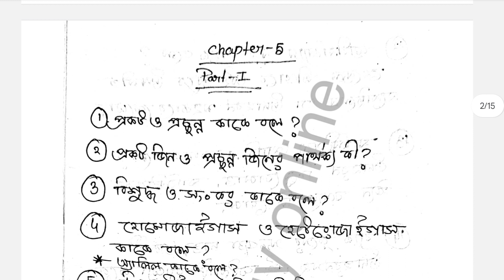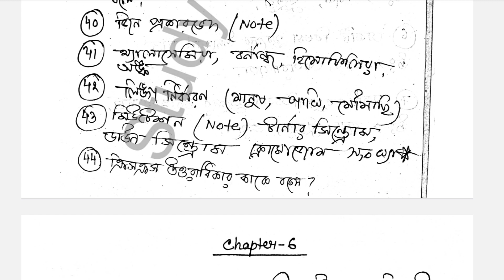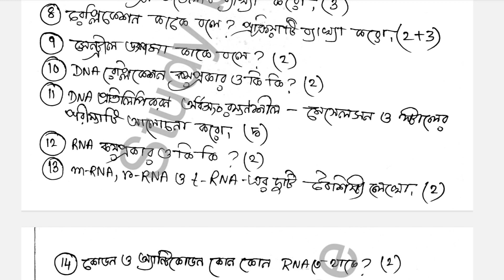Hs biology suggestion 2024 | Class 12 biology suggestion 2024